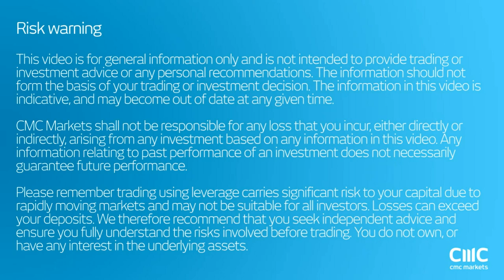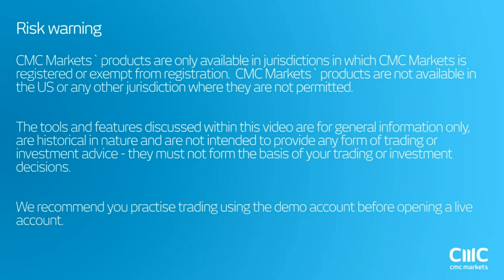CMC Espresso: No more QE - Crash in Japan